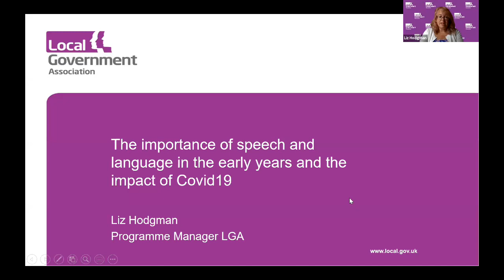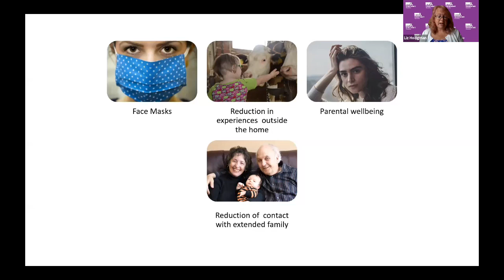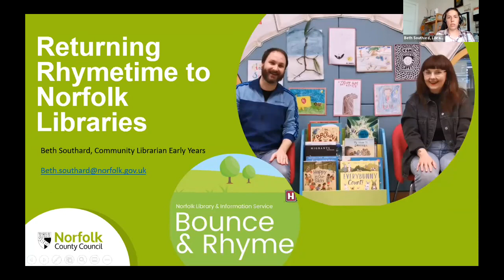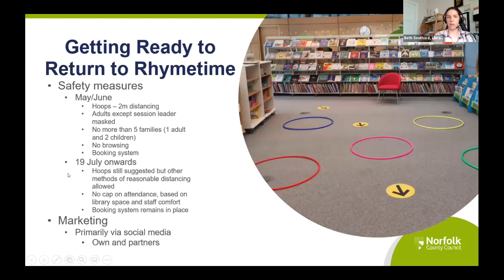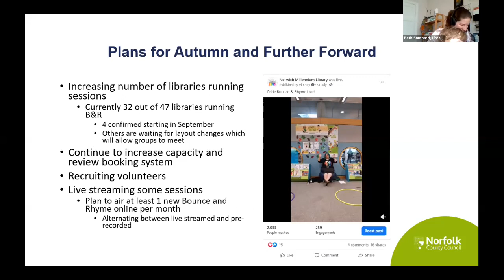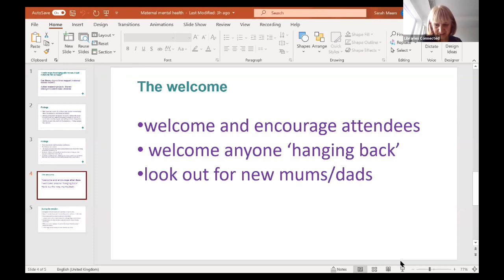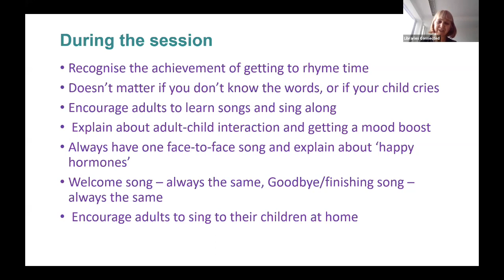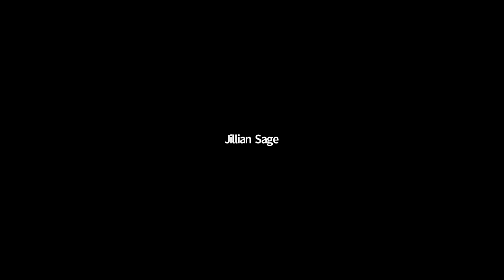Return to Rhymetimes | Libraries Connected Webinars | 2021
In this webinar, we looked at how Rhymetimes can support maternal mental health and early speech and language development in children and how we can help build parental confidence to return to libraries safely.

We were joined by Liz Hodgman, Programme Manager for the Early Years (Speech, Language and Communication) Peer Challenge Programme at the Local Government Association.

We also had presentations from library services who have reintroduced Rhymetimes in the last few months, describing how they have achieved this, what the challenges have been and how they have been overcome. This webinar was open to all library staff interested in rhymetimes.